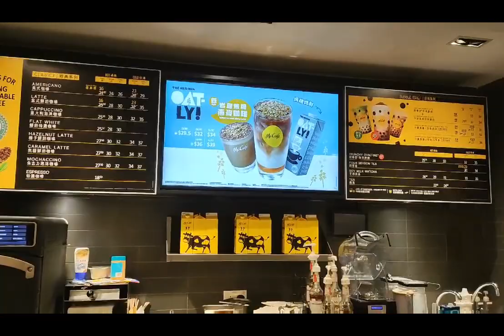mcdo at hk